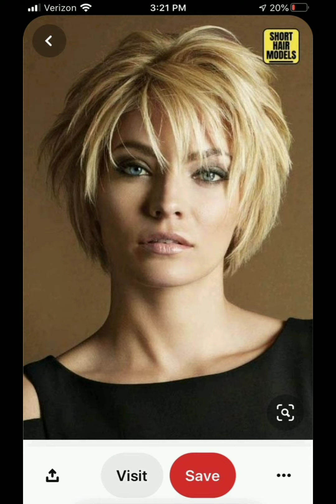Últimas 40 imágenes de diseño de corte de pelo corto y largo bob pixie 2024